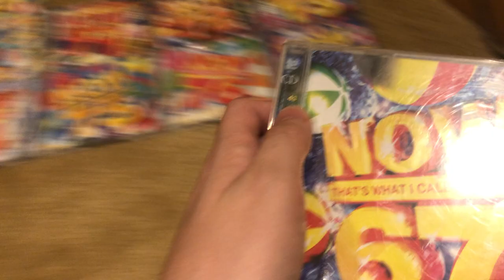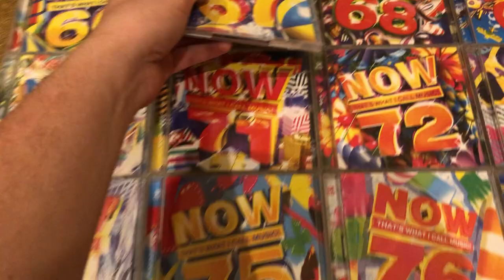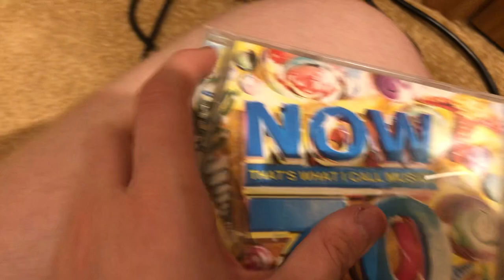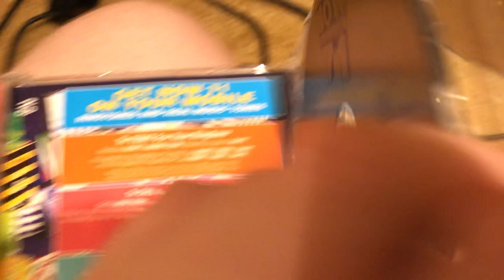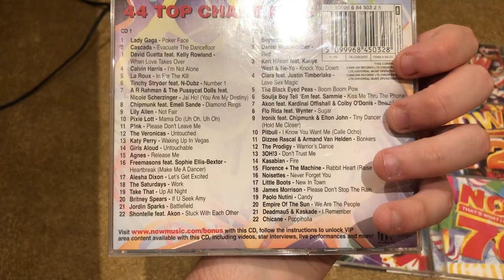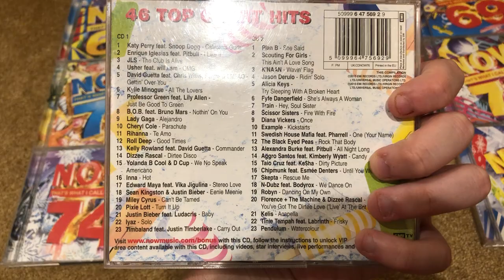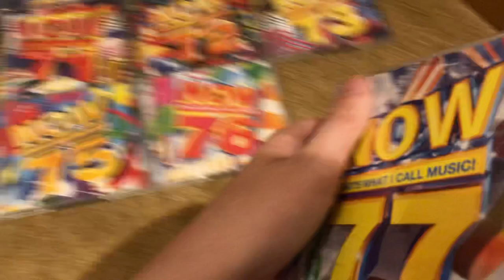Now Music CDs Review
Reviewing my Now Music CDS (66, 67, 68, 69, 70, 71, 72, 73, 74, 75, 76 and 77)
Released in April 2007-November 2010
Which background of my Now CDs do you like?
Leave a like on a video if you enjoyed it!